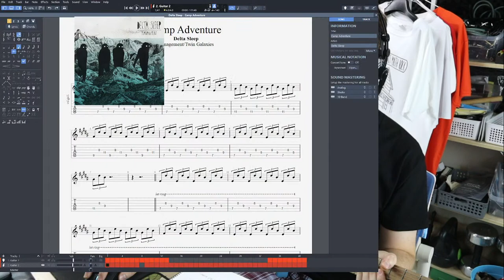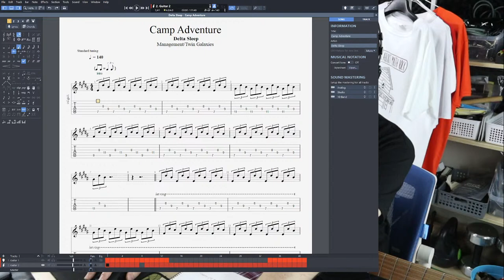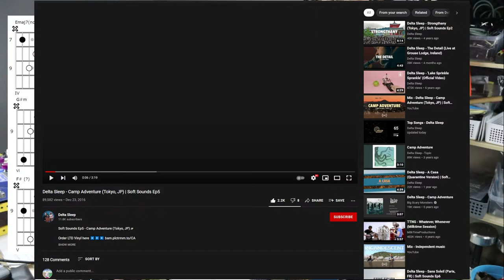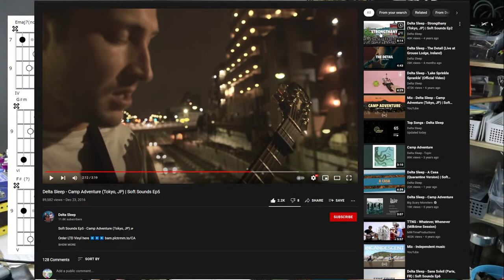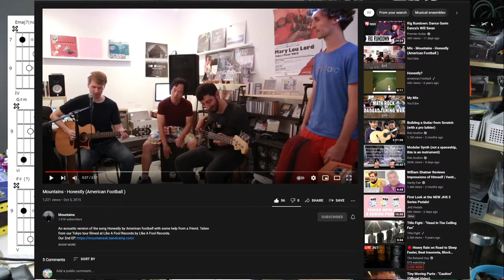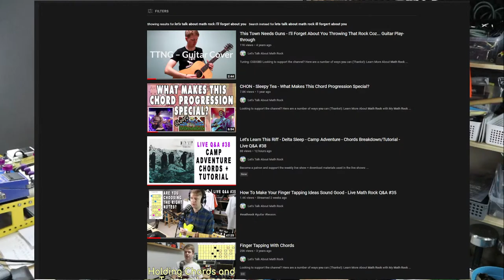Let's Learn This Riff - Delta Sleep - Camp Adventure - Chords Breakdown/Tutorial